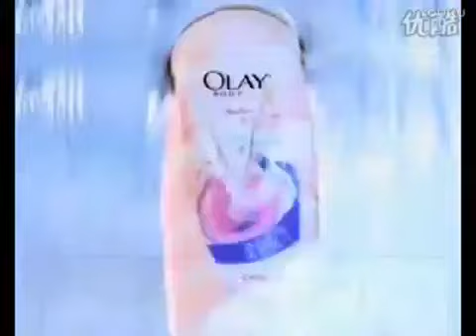OLAY玉兰油双层彩带丝润沐浴霜彩带篇